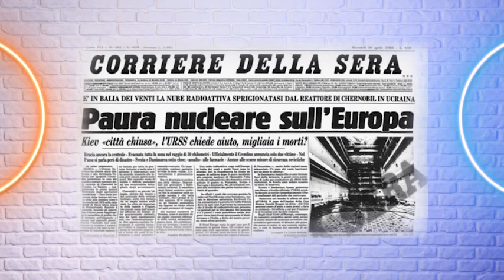Chernobyl, 36 anni dopo: tutte le conseguenze dell'incidente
Il peggior disastro nucleare civile della storia ha avuto conseguenze devastanti. Sulla salute, ma anche sull'economia e sulle policy energetiche di numerosi Paesi europei

La guerra in Ucraina e le preoccupazioni per la sicurezza dei reattori vicini al fronte ha riacceso i riflettori su una tragedia che a distanza di 36 anni continua a lasciarci senza fiato: l'incidente di Chernobyl. Cosa è successo nel 1986 alla centrale nucleare più tristemente famosa al mondo? E quali sono state le conseguenze del disastro? Ne discutiamo con il professor Luigi De Paoli, docente di economia e politica dell'energia all'Università Bocconi ( CorriereTV ). Guarda il video su Corriere